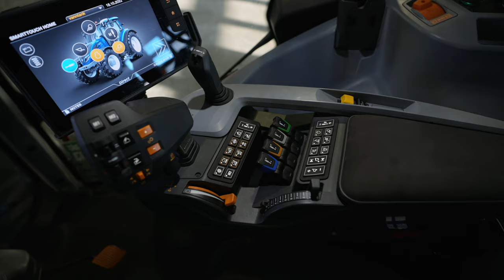Vi tar vare på traktoren din | Avdeling Hamar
Vi er stolt forhandler av Valtra og redskap til entreprenører, landbruk, kommuner og borettslag. Helt siden 2006 har vi hjulpet kundene våre med kunnskap og service. Vi tror det handler om å være tilstede og ta telefonen når noen ringer. Også er vi veldig stolte av gjengen som jobber hos oss!

Akershus Traktor er en av Norges største landbruksmaskin forhandlere.  Våre avdelinger dekker 70% av Norges landbruksareal. Vi er forhandler av viktige merkevarer som Valtra, Pöttinger, Kuhn, Sulky, Globus, Reime, Holms, Gigant tilhengere etc.